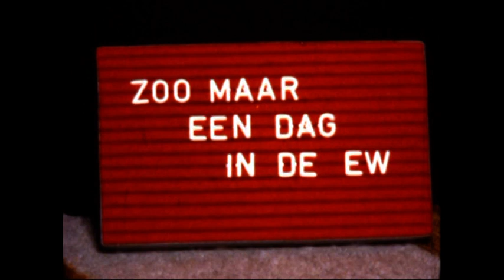Van Gelder Papier Apeldoorn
Opnamen van de afdeling EW
Ballonhallen aan de laan van Westenenk
Bedrijf kantoor TD
Ontmanteling schoorsteen